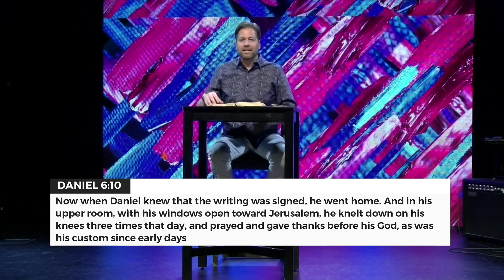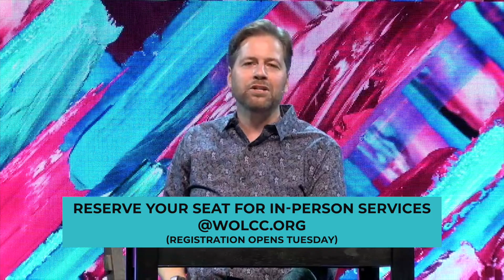Pastor Chris Rue - Our Need to Lament Pt. 2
How do you have faith when all you are staring at is desolation? Check out this message to see how diamonds, embassies, and eruptions can encourage you today.